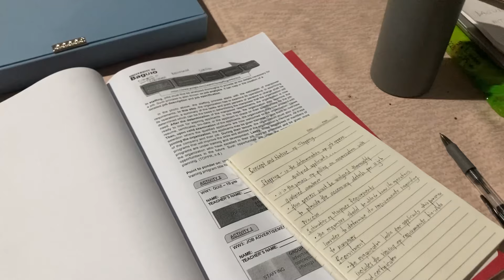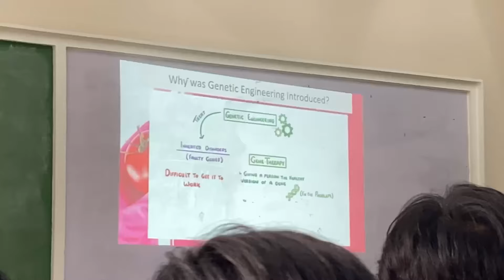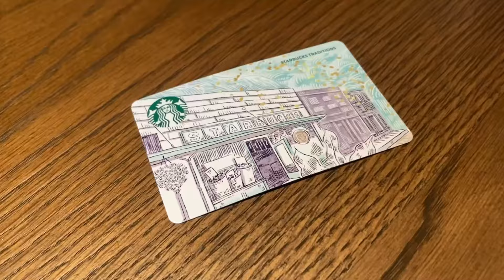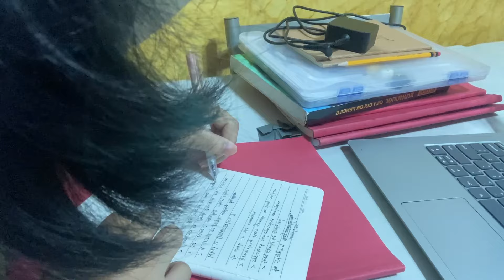HighSchool Vlog🎀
Hi, another documentary heree…